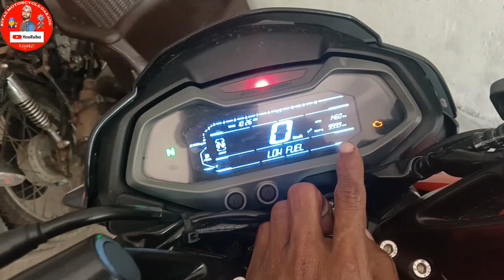बजाज पल्सर एनएस 125 सीसी bs 6 चैन स्प्राॅकेट प्रॉब्लम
##.बजाज पल्सर एनएस 125सीसी
Another aspect that makes off-roading on the Himalayan a cakewalk is the overall riding triangle and standing-up ergonomics on offer. Despite being 5’11’’ tall, standing up on the Himalayan feels natural and comfortable to me, not just while being upright and cruising lazily but also when I am hunched forward in attack mode. The section where the fuel tank and seat join is quite narrow and it allows me to tightly grab onto the mid-section of the bike. Moreover, I don’t need to bend down too much to reach the wide handlebar and all of it allows me to practice for long, without tiring me out too soon.